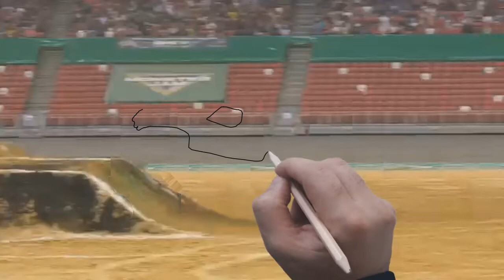Monster Truck Drawing